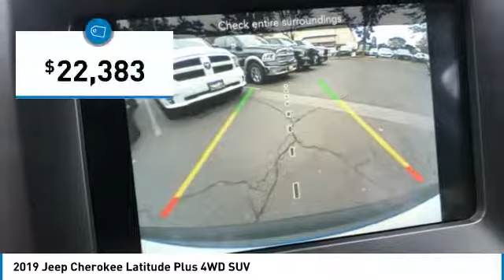2019 Jeep Cherokee P11375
2019 JEEP CHEROKEE Paramus, NJ
Stock# P11375

This Jeep Cherokee is Certified Preowned! Value priced below the market average! This 2019 Jeep Cherokee Latitude Plus 4WD SUV, has a great Bright White Clearcoat exterior, and a clean Black interior! -Only 8,146 miles which is low for a 2019 ! This model has many valuable options -Synthetic Leather Seats -Backup Camera -Bluetooth -Satellite Radio -Aux. Audio Input -Heated Mirrors 4-Wheel Drive -Automatic Headlights -Fog Lights -Security System -Parking Sensors -Parking Assist -Power Locks -Keyless Entry -Power Windows -Steering Wheel Controls -Cruise Control -Leather Steering Wheel Automatic Transmission -Rear Bench Seats -Tire Pressure Monitors On top of that, it has many safety features -Brake Assist -Traction Control -Stability Control Call to confirm availability and schedule a no-obligation test drive! The advertised price does not include sales tax, vehicle registration fees, other fees required by law; finance charges and any documentation charges. A negotiable administration fee, up to $115, may be added to the price of the vehicle. A dealer preparation fee may be charged at time of sale for additional work and/or items requested by purchaser at time of sale. Vehicles listed as certified by dealer meet all OEM certification specifications. No warranties or service contracts are expressed or implied other then those that are included in final sales contract.